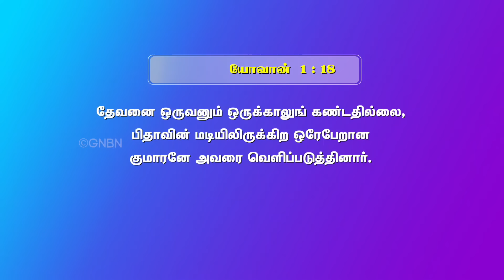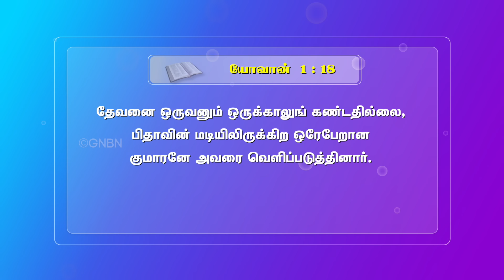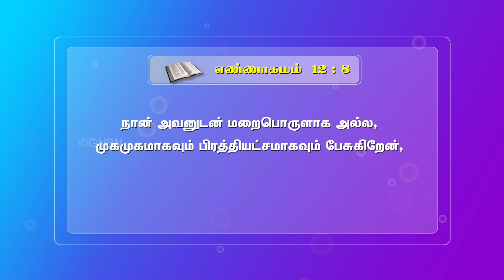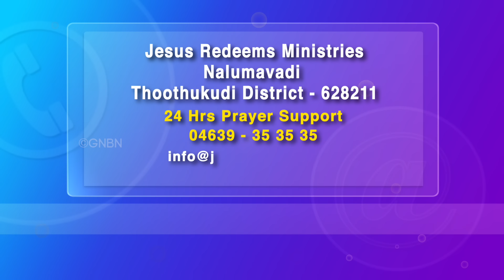தேவ சத்தத்தை கேட்க என்ன செய்ய வேண்டும் ? || குடும்ப ஆசீர்வாத நேரம் || Bro. Mohan C. Lazarus